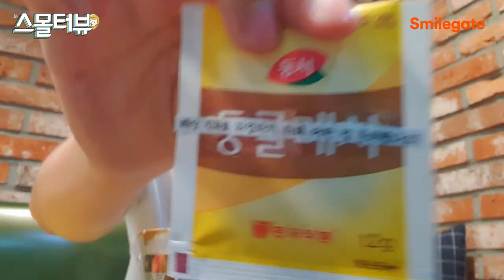인턴 근무 첫 미션이 만렙찍기?! / 스몰터뷰 9편_하계인턴 특별편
‘스'마일게이트에서 구성원 '몰'래 인'터뷰'를 해보았다!
구성원들이 ASMR 버금가는 작은(Small) 목소리로 스마일게이트에서의 회사 생활을 A to Z 이야기해주는, 셀프 인터뷰 콘텐츠
- 2020 하계 인턴 특별편! (스마일게이트 알피지 게임기획 담당 문형돈 전임)

00:00 시작!
00:45 자기소개
01:09 직무체험 인턴십 지원자들에게 전해주고 싶은 꿀팁은?
01:46 인턴으로 근무했을 때 어떤 일을 주로 했어요?
02:35 휴게공간(라운지) 구경시켜주세요!
03:22 해당 직무로 취업하기 위해 어떤 걸 준비했나요?
04:09 회사에서 업무 외적으로 경험한 활동이 있다면?
04:48 스마일게이트 하계 인턴십의 가장 좋은 점은?
05:10 게임 기획자를 꿈꾸는 친구들에게 한 마디!
05:50 스마일게이트에 지원하고자 하는 분들에게 한 마디!

스마일게이트 채용에 관심 있다면?